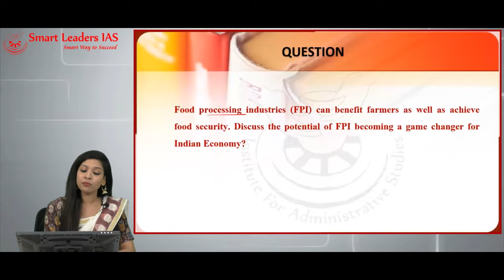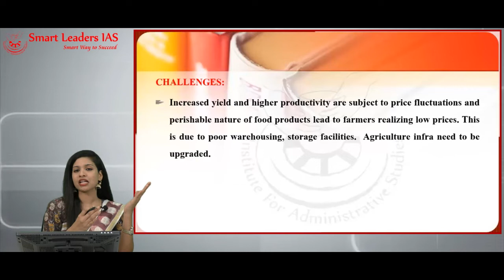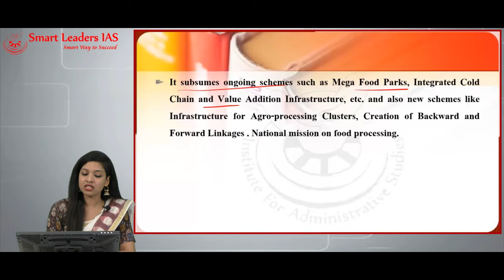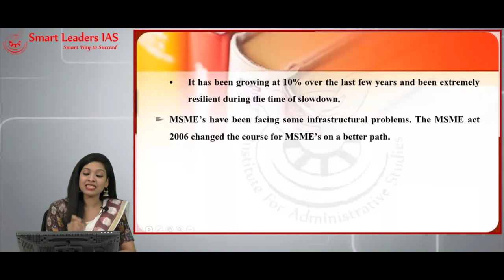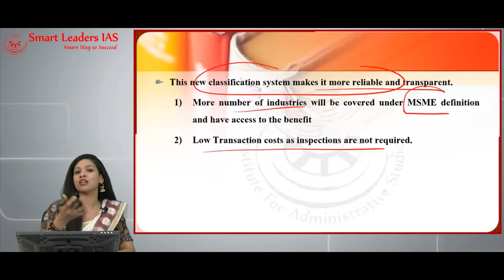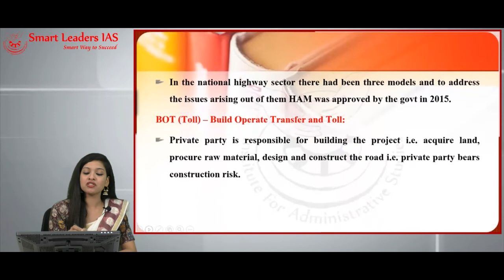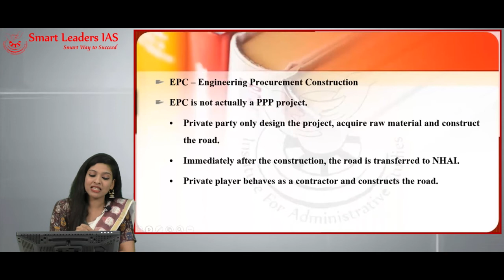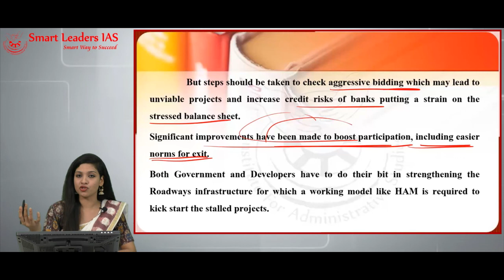Mains Maxima | Session 9 | Economy | Smart Leaders IAS | Chennai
Our Economy faculty Ms.Nisha Nujumudeen, discusses 3 questions pertaining to Food Processing, MSME and PPP models.